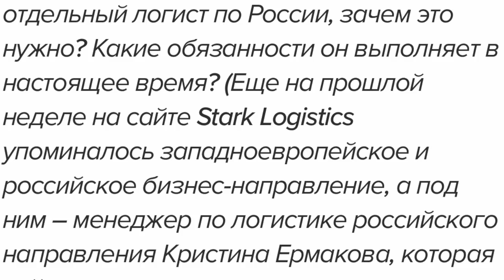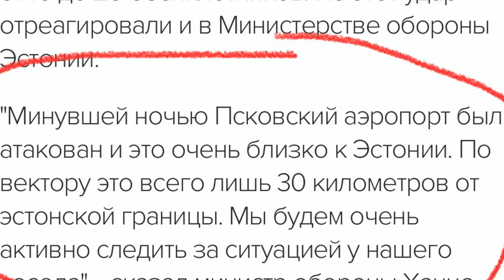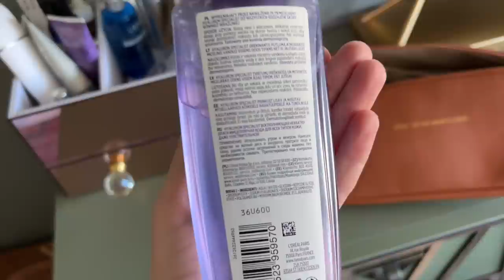НОЧЬЮ БЫЛО СТРАШНО | БОЛЬШОЙ СКАНДАЛ В ЭСТОНИИ| НАХОДКИ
Давайте дружить:)